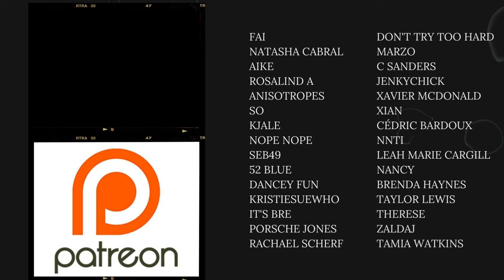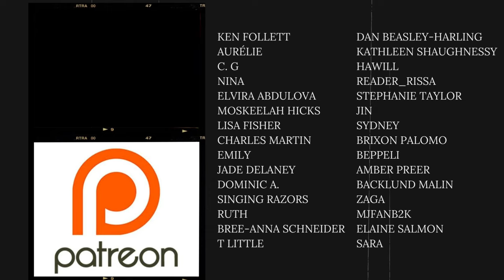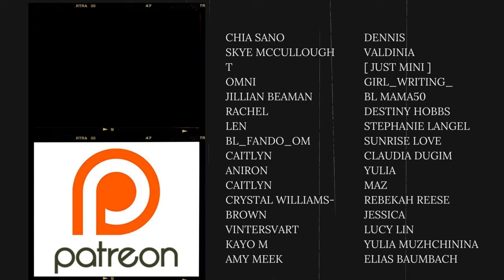Oh The Wet Science 😱👀 | Water Boyy The Series [Official Trailer] | REACTION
Y’all knew this existed and never said ANHTHING?!? RUDE!!!